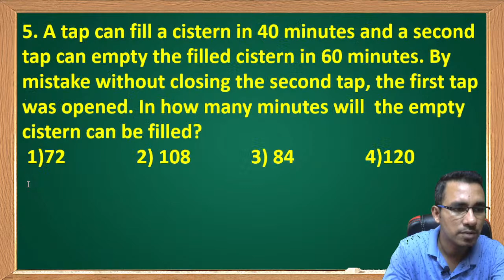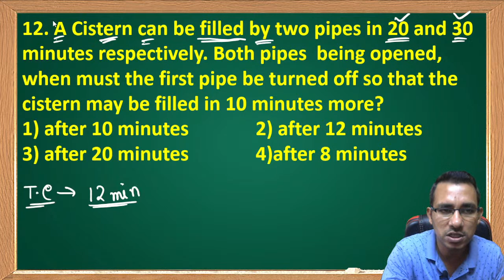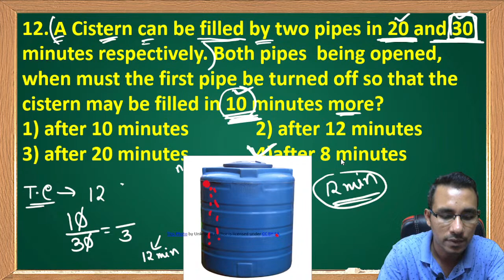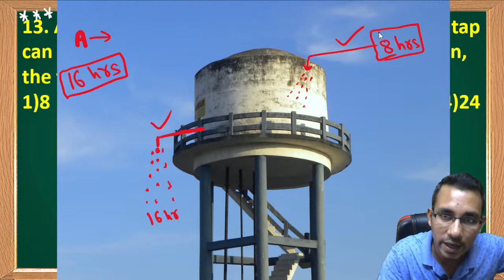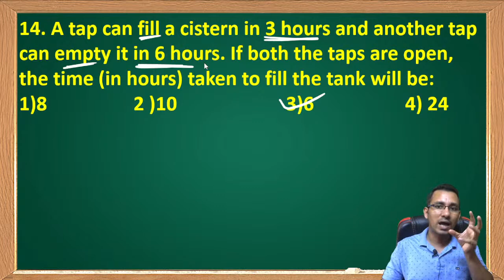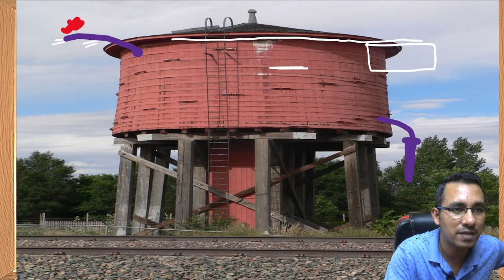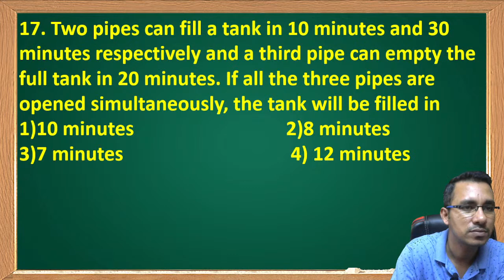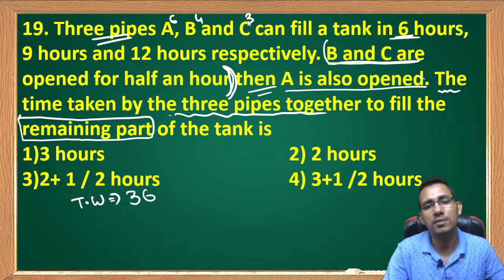Pipe and Cistern ( Part : 2 )